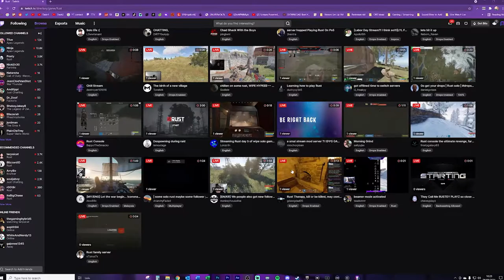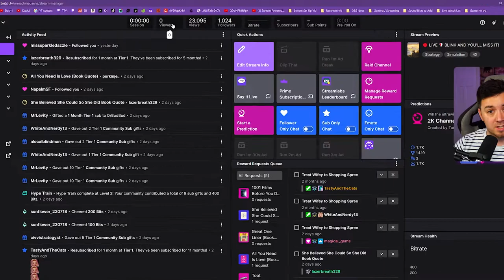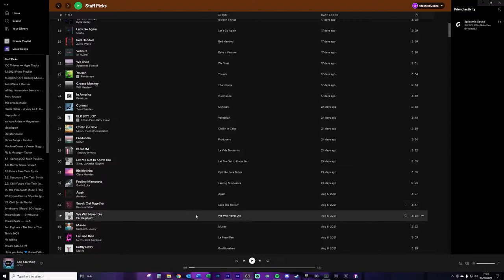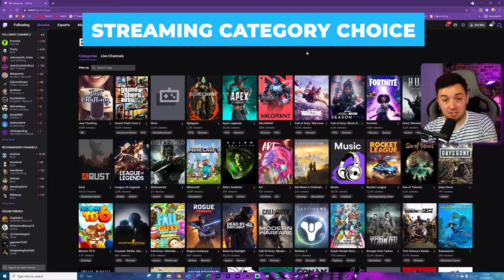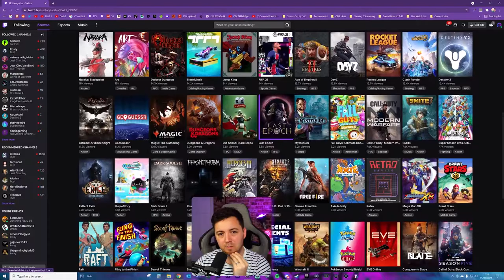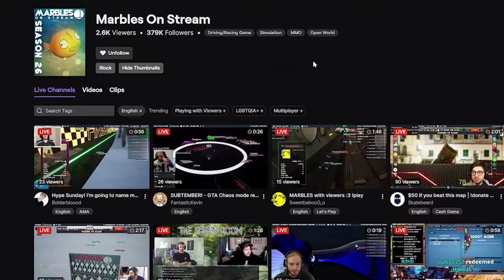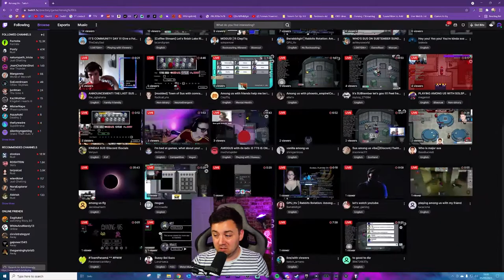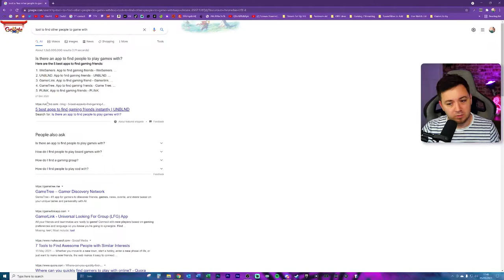How To Keep Your Stream Entertaining With 0 Viewers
Looking for ways to keep your stream entertaining with little to no viewers? In this video we’ll provide some tips to help make your stream more engaging so you can start growing a bigger audience.

🔮 Timestamps:

0:00 Introduction
1:42 How to get out of the 0 viewer bracket
2:57 Having the right mentality
5:27 Music & ambience
7:52 How to talk with 0 viewers?
9:35 Keep an eye on your chat
10:28 Choosing the best categories
12:55 Playing games with viewer involvement
14:03 Play with friends
16:06 Figuring out your streaming style
17:34 Chat communication tips

Say wudup to MachineDaena!